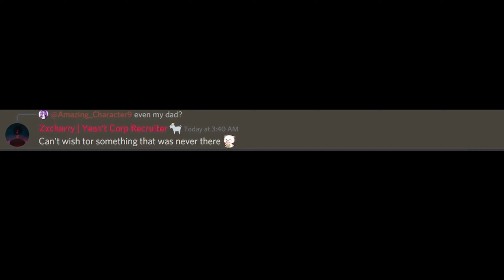Can Kaigaku Spawn In Private Servers Now?! | Demonfall Roblox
they just updated so that private servers can do whatever a public server do! spawn kaigaku, trinkets, npcs, you name it! this is a really good news